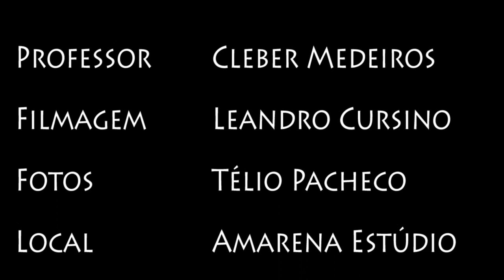Video Final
Apresentação dos novos iluminadores com 160 leds da Incoflash - por Cleber Medeiros